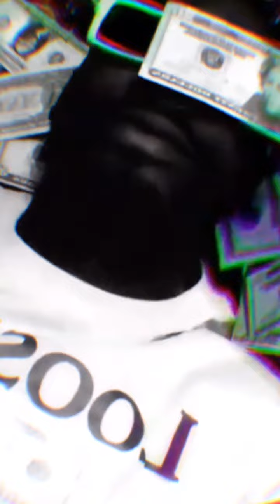"PONY Luggage" - Curtisy of E.A.M.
From the freestyle mixtape, "Canvas Warz" coming 2020